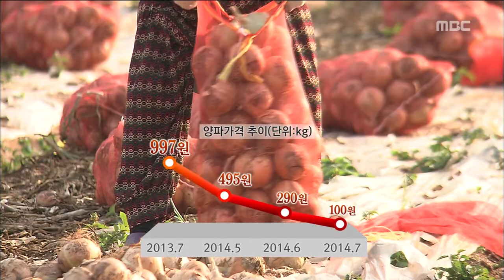[뉴스데스크]양파농민 화났다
◀ＡＮＣ▶
농작물 값이 폭락하면 농민들이 생계보장을 요구하며 시위를 하는 게 보통이죠.

그런데 양파값이 폭락하니까 농협이 대규모 집회를 준비하고 있습니다.

무슨 사정일까요?

           ◀ＥＮＤ▶

           ◀ＶＣＲ▶
투명]농협 전남도지회 입구에
주황색 망에 담긴 양파들이
담처럼 둘러쳐져 있습니다.

20킬로그램 짜리 양파 500포대,
10톤 분량을 야적한 농민들은,

농협에 양파 가격파기 담합을 중단하고
수매가를 원상 회복할 것을 요구했습니다.

지난해 킬로그램당 1천원선이었 양파는
지난주말 1백원선으로
최대 90%나 폭락했습니다.

           ◀ＩＮＴ▶ 농민
(생산비에도 미치지 못하는 참담한 상황입니다.)

농민들은 농협과 킬로그램당 450원을 받기로
계약재배를 했는데,
양파값이 떨어지자 산지 농협들은
줄줄이 2천원씩 수매가를 낮추고
물량도 줄였습니다.

계약재배 가격이 무너진 이후
양파값은 바닥을 모르고 폭락하고 있습니다.

농민단체들은 양파값 폭락을 책임져야 할 농협이, 자신들을 내세워 정책자금을 더 받아내려는상경시위를 준비하고 있다고 말했습니다.

           ◀ＩＮＴ▶
(농민대회를 농협과 중앙회가 주도해 정책자금을 더 받아내려는 음모입니다. 중단해야 합니다.)

양파 주산지 농가의 분위기는
이미 흉흉해진 상탭니다.